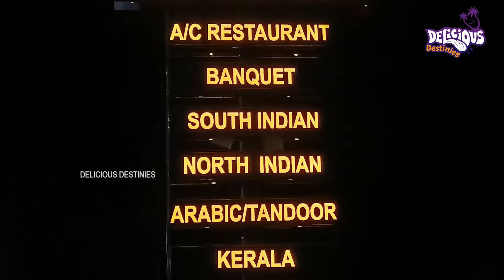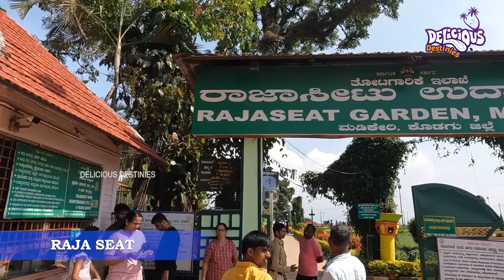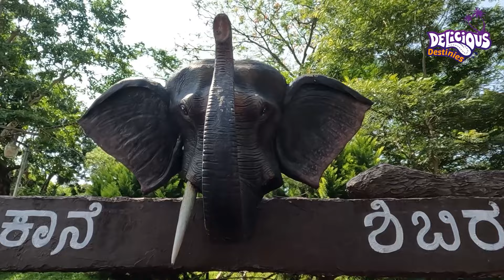How to Plan Budget trip to Coorg 2023- Malayalam | Coorg Travel Guide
Are you wondering how to plan a budget trip to Coorg? In this video, I'll share with you all the info you need to make your trip a success!

From where to stay to what to eat and see, this Coorg travel guide will help you plan the perfect budget trip to this beautiful region of India. Whether you're a traveler looking for a new destination or a local looking to explore a new part of India, this guide has everything you need to make your trip a success!

Video chapters are mentioned below

Chapters
00:00 Intro
00:52 Coorg
01:02 why Coorg is called as Scotland of India ?
01:18 How to reach coorg?
01:32 Nearest airport coorg
01:35 Railway station in coorg
01:51 Different routes to coorg from Kerala
02:22 Coorg trip through Nagarahole national park
02:37 Geography of Coorg
02:57 Best time to visit Coorg
03:22 Where to stay in Coorg
04:13 Best food spots in Coorg
04:21 Tibetan food in Coorg
04:30 Kerala food in Coorg
04:42 Coorg Cuisine Madikeri (Traditional Coorg Food)
04:54 Major Tourist attractions in Coorg
05:45 Tourist Destinations in Madikeri
05:51 Madikeri Fort
06:02 Omkareswara Temple
06:18 Raja Seat
06:31 Raja Tomb
06:38 Abby water falls
06:46 Mandal Patti view point
07:07 Kottabetta peak
07:21 Mallali water falls
07:33 Major tourist destinations in Kushalnagara
07:40 Golden Temple
08:10 Chiklihole Dam
08:30 Nisargadhama Park
09:03 Dubhare Elephant camp
10:05 Harangi Dam
10:32 Tadiyandamole peak
10:46 Nalkanad Palace
11:04 Iruppu waterfalls
11:10 Chelevera water falls
11:26 Pilgrim spots in Coorg
11:29 Bhagamandala Teample
11:41 Talacauvery
12:00 Kareke falls
12:20 Coorg route Plan
13:31 Days required to cover Coorg
13:50 Outro
Coorg Cuisine  for Traditional Coorg Food :
Main Bus Stand Road, opposite Post Office, Stuart Hill, Madikeri, Karnataka 570201

Kerala Food at Coorg : Grand Araman
Golden Temple Road, Koppa, Kushalnagar, Karnataka 571104

Tibetan Kitchen :
Golden Temple Rd, Maradiyur, Karnataka 571104

NOTE : All Content used is copyright to DELICIOUS DESTINIES™. Use or commercial Display or Editing of the content without Proper Authorization is not Allowed. Certain Images , Musics , Graphics which are shown in this video maybe copyrighted to respected owners